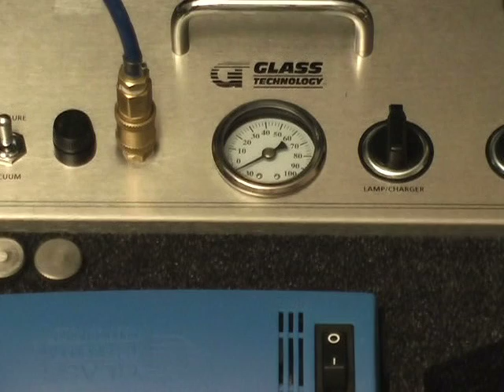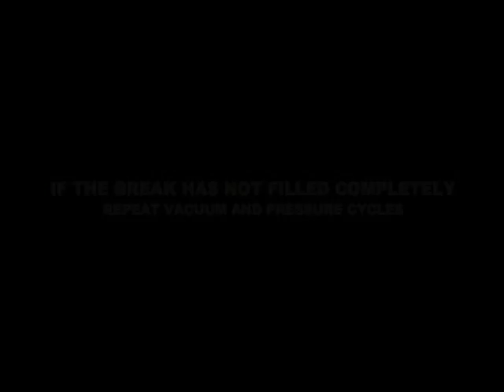Glass Technology Maxim Windshield Repair System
How to use the Maxim windshield repair system